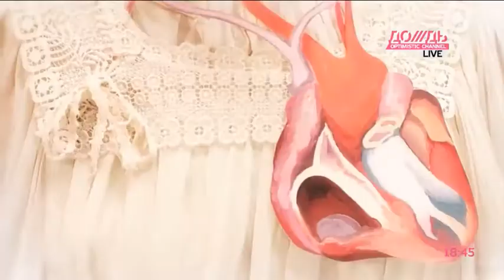Омолаживающая процедура от Александра Маслякова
МУЗЫ. ГОЛОВОМОЙКА. Анна Монгайт и Ольга Шакина о том, как Владимир Путин встречался со своим любимым художником, о секрете молодости Маслякова и Боровика. И о смешариках.